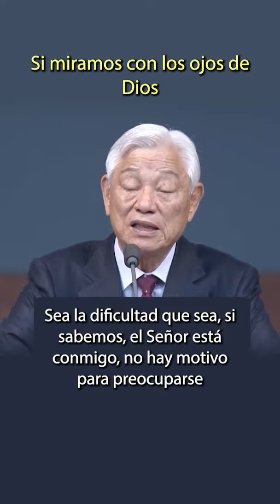El camino del Evangelio - Pr. Ock Soo Park(2023.9.16)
Si miramos con los ojos de Dios - Hechos 16:1-34 Fueron golpeados y encerrados en lo profundo de la cárcel. Pablo y Sila se preguntaron, ¿qué lugar es este? ¡Ah, es una cárcel! Sea la dificultad que sea, si sabemos, el Señor está conmigo, no hay motivo para preocuparse. Ante el mismo acontecimiento, el mismo hecho, si vemos con nuestros ojos, solo tenemos pensamientos humanos. Pero si vemos a través de los ojos de Dios, podemos ver exactamente el plan de Dios para salvarnos por amor a nosotros. Ellos comenzaron a cantar himnos alabando a Dios. De repente sobrevino un terremoto y se abrieron las puertas de la cárcel. El carcelero le dijo a Pablo Señores, ¿qué debo hacer para ser salvo? Ellos dijeron: Cree en el Señor Jesucristo, y serás salvo, tú y tu casa. Dios trabaja teniendo un plan para cada uno de nosotros ¿Por qué pasa esto? No piensen así solamente. Sino tengan el corazón que ora ante Dios quien desea derramar la gracia. Desde ese momento, todo lo que hagan se realizará en gracia, benditamente, es creer que será bendición. Video completo